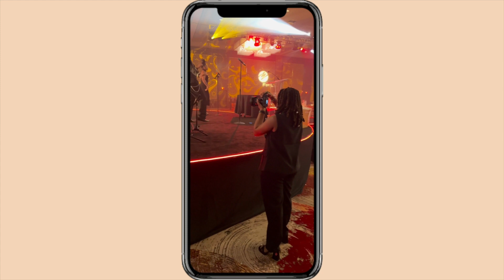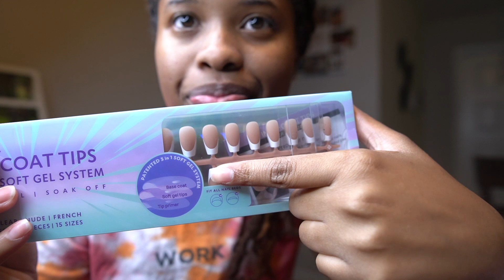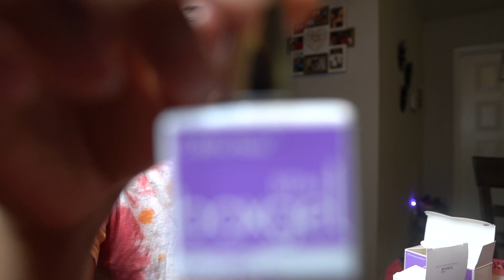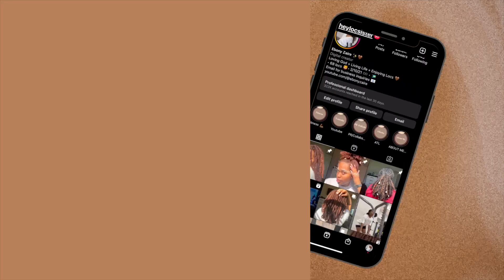SUNDAY/MONDAY IN MY LIFE: church + bible study/pool day + trying out press-ons for the first time.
Hey guys! Spend a Sunday/Monday in my life!

Equipment/Software:
iPhone 13 Pro Max
iMovie

I created this channel to share my life as I journey through my 20's, find my purpose and pour into the things that I love. Explore with me as I discover who God has called me to be 🤎